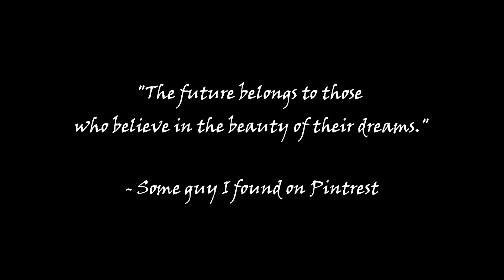Everything sounds dramatic in Korean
I read a wiki article about polar bears

I might do Japanese next 😆 it also sounds pretty epic